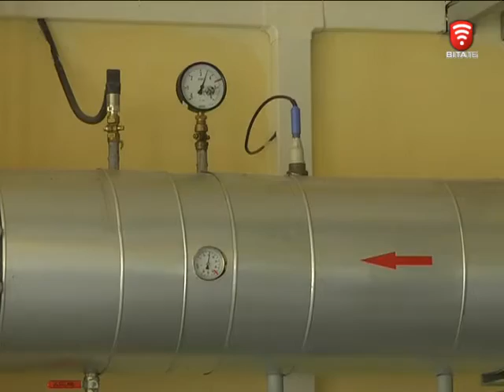Телеканал ВІТА новини 2016-07-15 У Вінниці запрацювала унікальна еко-котельня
Котельню на  щепі сьогодні запустили на Баженова в мікрорайоні Тяжилів. Її будували впродовж двох років в рамках проекту  з енергоефективності  за підтримки швейцарської конфедерації.  Це єдина  і унікальна котельня в Україні, яка має потужність 5, 2 МВт. Це дасть можливість зменшити споживання природного газу втричі та знизити викиди СО2  - на понад 4 тисячі тон. Запускав котельню разом з вінницькими тепло постачальниками  прем’єр – міністр України Володимир Гройсман